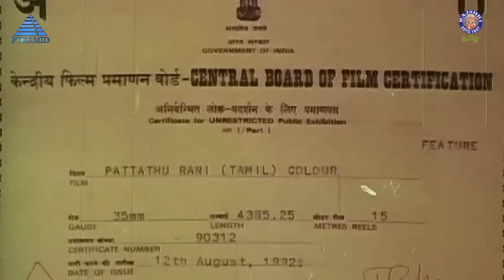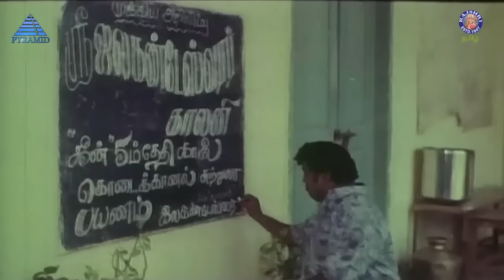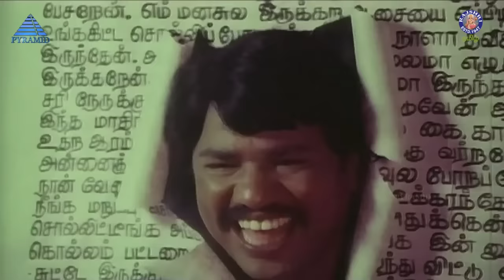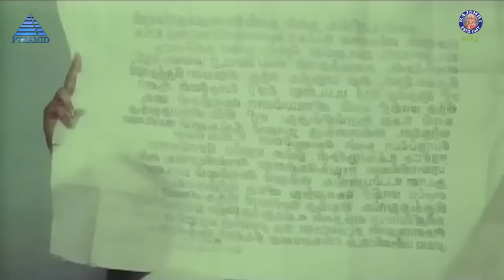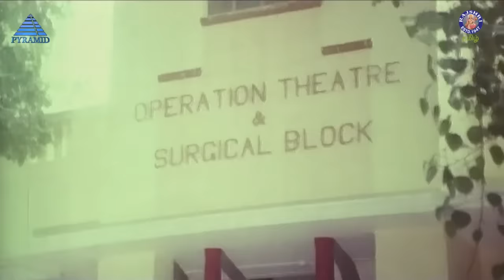Pattathu Rani Full Movie | பட்டத்து ராணி | Vijayakumar, Gouthami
Pattathu Raani is a 1992 Tamil-language comedy film directed by Manivasagam. The film stars Vijayakumar and Gouthami leading an ensemble cast including Manorama, Goundamani, Janagaraj, Senthil, Delhi Ganesh and Manivasagam. The film, produced by Rajeswari Manivasagam and P.S. Mani, had musical score by Deva and was released on 14 August 1992.

Plot Summary
Jalagandeswaran (Goundamani) and Rayappan (Senthil) are brothers and house owners of a small colony. The tenants refused to pay up their rents, knowing that the houses were built on State land. Rayappan has the idea to rent a vacant house to Usha (Gouthami), a beautiful company manageress. Usha is married to a middle-aged man Sundaram (Vijayakumar). The couple moves into their new house and befriends the neighbours. The married neighbours Jalagandeswaran, Viswanathan (Janagaraj), Ganesan (Delhi Ganesh) and Coimbatore (E V Velu) fall in love with the beautiful Usha. They begin to woo the young woman. What transpires later forms the crux of the story.